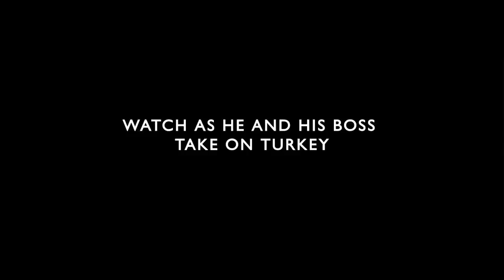Sabra Hummus Ray the Fireman documentary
StrawberryFrog produced a national promotion for Sabra Hummus, which ended up with a fireman named Ray winning a trip to Istanbul. Follow the adventures and tastes of Ray and our cameras as he experiences his very own taste intervention.